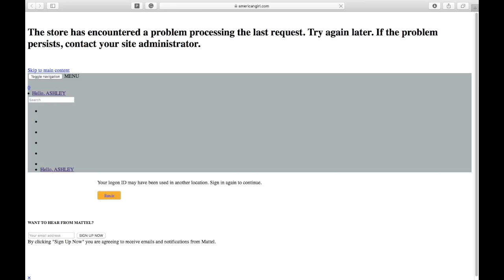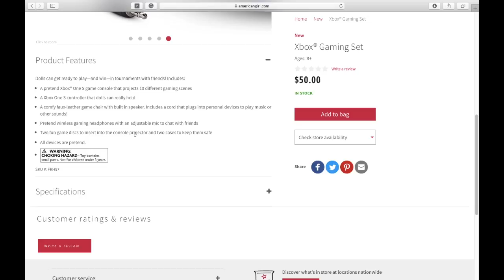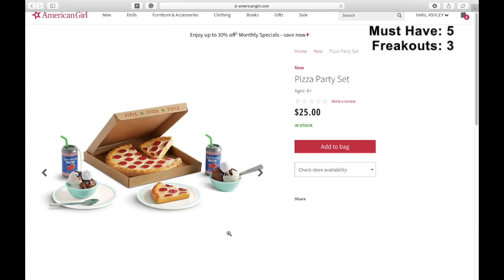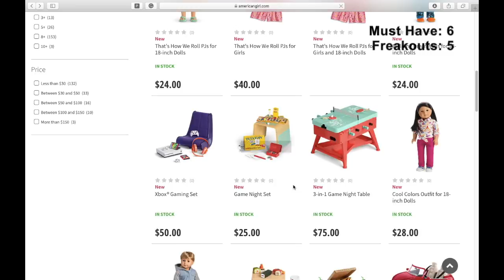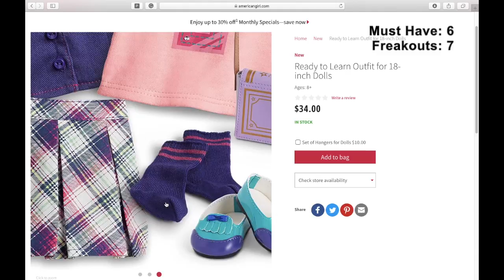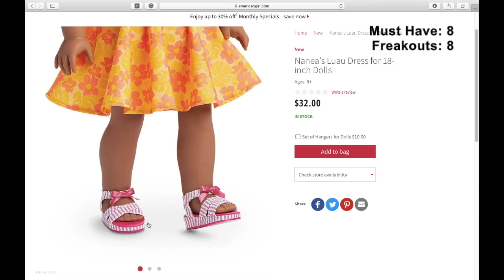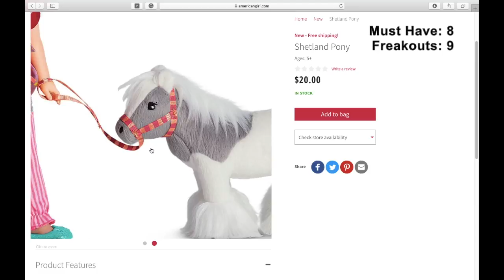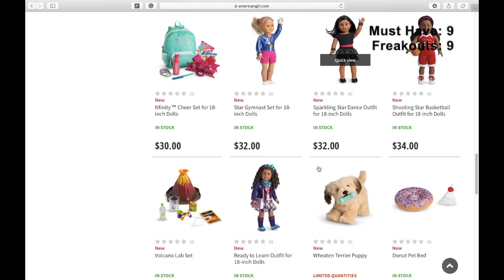My First Look at the New AG Release! June 18th, 2018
Hey guys! It's me and I am here with a first look at the release! My opinions, feelings, AND freakouts are all included, as usual. XP I hope you guys enjoy! XOXOXOXOXO, Ashley